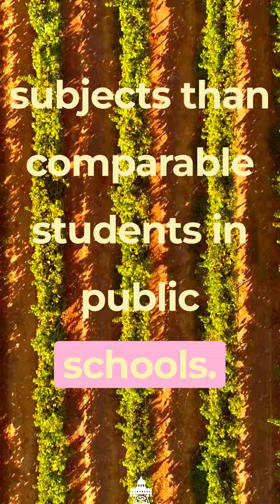Public Education is Getting Stripped with Billionaire Dark Money! ASMR Field Flowers Patterns pt3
In this video, it is explained how upper-income tax avoidance drives school privatization and defunds public education. Lawmakers in several states are expanding or enacting school voucher tax credits, which allow wealthy individuals and businesses to opt out of paying for public education and redirect their tax dollars toward private and religious instruction. Equity investment firms and other for-profit operations also invest in school privatization efforts. This exploits deficiencies in federal tax law for the self-interest of wealthy families while building enthusiasm for privatizing public education. However, research suggests that voucher programs have not resulted in academic achievement for students attending private schools, and often these students perform worse than comparable students in public schools. The opponents of school choice call this a violation of federal law as taxpayers pay for public school districts and the network of private and religious charter schools that receive district and state funds. Meanwhile, billionaires are leading a coordinated nationwide movement to apply business principles to education using tax loopholes and dark money.
This is a Clip from the Vlog "r/IRS Questions," which hopes to provide a steady path of information for the /r/IRS Reddit community and anyone interested in tax compliance. This channel also features the latest Internal Revenue Service news, IRS commentary, and tips from tax expert John R. Dundon.